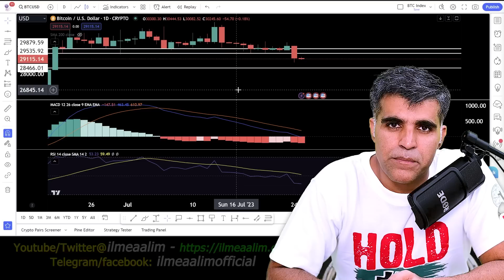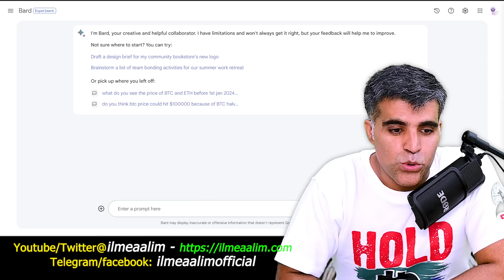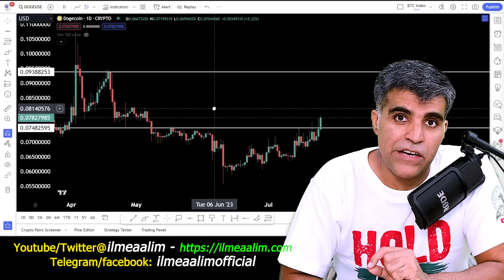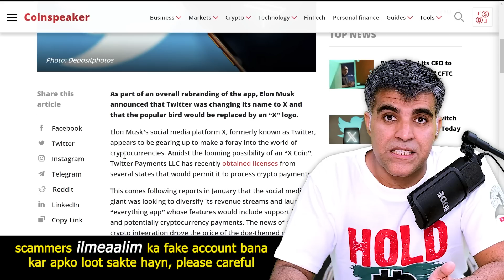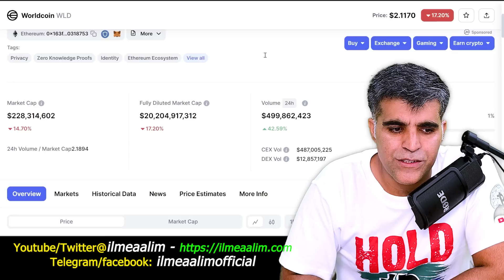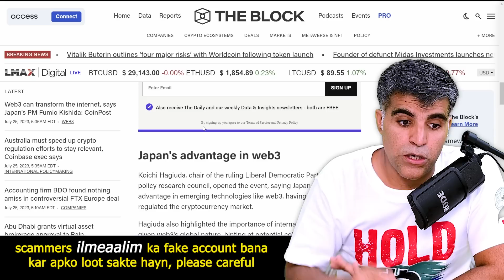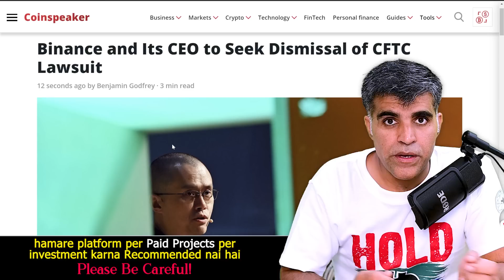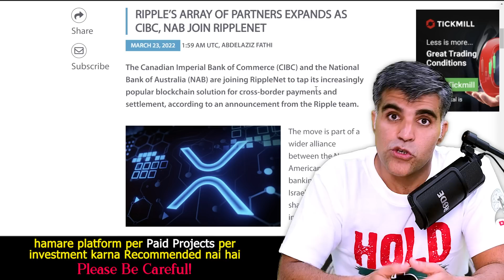Crypto Market Latest News Updates Analysis Google AI Bard predicted BTC and ETH price for 2024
Welcome to our Crypto News Roundup! In this video, we'll cover the latest updates on the world of cryptocurrency, including Bitcoin (BTC) and Ethereum (ETH) price analysis, Google AI's predictions for BTC and ETH in 2024, the surge in Dogecoin's price and its impact on Twitter, the launch of Worldcoin's main net, a guide to claim 25 $WLD tokens through a free airdrop, Japan's PM Fumio Kishida's thoughts on Web3 transforming the internet, US lawmakers' focus on crypto legislation after Ripple's victory and the rise of crypto ETFs, the ongoing conflict between Binance and US regulators (DOJ, SEC, & CFTC), the collaboration between Republic of Palau and Ripple Labs to mint the first Stablecoin (PSC), and Russia's upcoming CBDC launch on 1st August.

00:00 - Introduction
00:27 - Bitcoin (BTC) Price Analysis
02:48 - Ethereum ETH price analysis
03:19 - Google ai Bard BTC and ETH price prediction for year 2024
05:17 - Why dogecoin price is pumping? Twitter transforms into X
07:52 - Worldcoin has launched its main net - Here is a guide to claim 25 $WLD tokens free airdrop of World Coin.
11:13 - Web3 can transform the internet, says Japan's PM Fumio Kishida
12:48 - Lawmakers Focusing on US Crypto Legislation Following Ripple Victory and Crypto ETFs, Says Coinbase CEO
14:13 - Binance vs US regulators (DOJ, SEC & CFTC)
15:14 - Republic Of Palau And Ripple Labs Mint First Stablecoin (PSC)
17:48 - Russia is launching its CBDC on 1st August